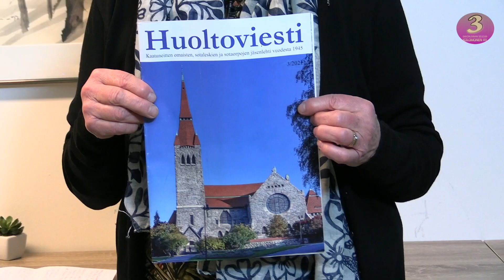Yhdistysesittely: Savonlinnan Sotaorvot ry